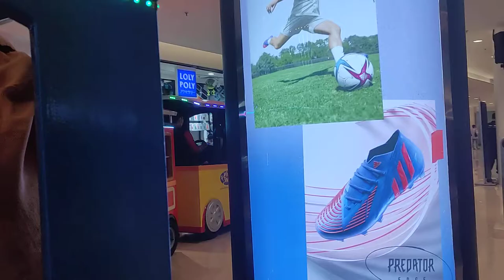kereta api sun plaza